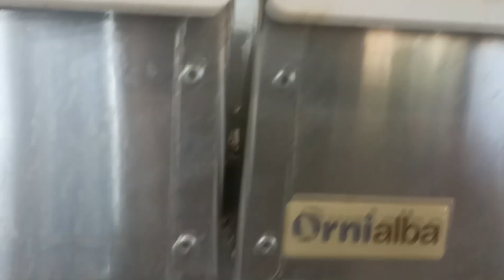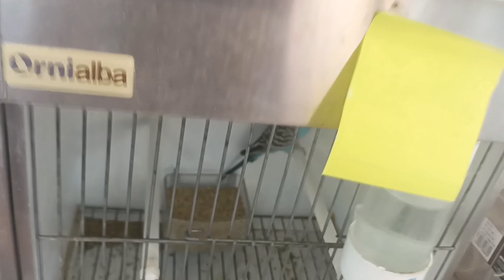repasamos el standard de concurso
repasamos de forma más coloquial el standard de concurso